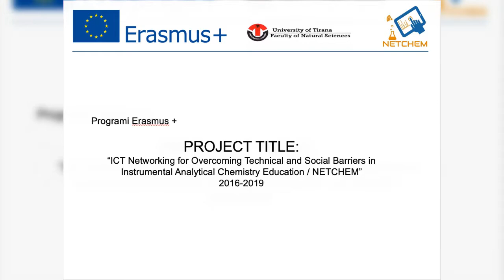P10-1 Development of potentiometric pb sensor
Name of the course: Electrochemical sensors and biosensors
Professor: Majlinda Vasjari (University of Tirana)